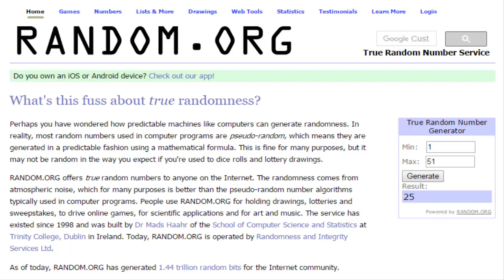Random Race Spiel 4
Es geht weiter vorran. Schon bald bin ich durch.